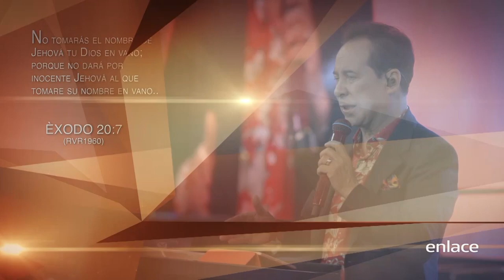Ricardo Rodríguez - Pedid, buscad, llamad - Él Puede Hacerlo de Nuevo - Enlace TV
Todo aquel que pide, recibe; y todo aquel que busca, halla. El Pastor Ricardo Rodríguez comparte este mensaje de bendición para nuestra vida.

Después de un maravilloso encuentro de salvación con Jesús que transformó sus vidas radicalmente, los pastores Ricardo y Ma. Patricia Rodríguez rindieron enteramente su corazón a Él. Como Josué, tomaron una decisión que hasta hoy permanece en ellos, sus hijos y nietos: “Yo y mi casa serviremos al Señor”. Tiempo después vino el llamamiento. Y el 24 de octubre de 1990, en la sala de su apartamento, los pastores Rodríguez en compañía de sus hijos tienen ese domingo su primer servicio, la Iglesia Comunidad Cristiana de Restauración (primer nombre de la iglesia) había nacido. Después de poner en práctica todas las estrategias de crecimiento aprendidas en el Seminario Bíblico, conferencias y libros, el Señor habla a los pastores estas palabras: “No busquen números, traigan Mi presencia a la iglesia”. Obedeciendo a esta palabra y después de un tiempo de oración que transformó el lugar secreto de los pastores, el Espíritu de Dios vino como un viento recio sobre toda la iglesia el 28 de febrero de 1993; y desde entonces la Presencia de Dios está presente en todas las reuniones en las que los pastores Rodríguez ministran; haciendo el Señor milagros extraordinarios, multitudes reciben a Jesús como su salvador, y pastores y líderes de los cinco continentes son profundamente impactados por la Gloria de Dios. En medio de ese poderoso mover del Espíritu, el Señor les cambia el nombre a Centro Mundial de Avivamiento, mostrando el Señor el giro de su ministerio y la razón de ser dentro del Cuerpo de Cristo. Hoy con más de 30 años de ministerio, la obediencia constante y absoluta de los pastores Ricardo y Ma. Patricia al Espíritu de Dios les ha hecho pastorear una de las iglesias hispanas de mayor crecimiento realizar multitudinarios eventos, entre ellos: el Congreso Mundial de Avivamiento que se lleva a cabo todos los años al final de junio, y que en el último año contó con cerca de 25.000 pastores y líderes de más de 52 naciones. El último fin de cada año se realiza en Bogotá: Avivamiento al Parque; para el 2018, medios de comunicación seculares informaron que la multitud reunida era de cientos de miles de personas. Y la lista sigue, eventos de miles de pastores en América, Europa, Asia y África han generado avivamientos que hoy crecen y se multiplican por doquier, mostrando el Espíritu de Dios en cada uno de ellos, su interés por derramar de Su Gloria sin límites sobre la Iglesia del Señor en estos últimos tiempos. La estrecha amistad de los pastores Rodríguez con el Espíritu Santo, su entrega a la hora de transmitir lo que el Señor les ha dado y la realidad de la presencia de Dios en cada servicio en el Centro Mundial de Avivamiento han hecho que miles de pastores y líderes de todo el mundo viajen cada fin de semana a Bogotá para vivir un Avivaweekend, un fin de semana inmersos en el Río de Su Gloria, que transforma, aviva e inspira a los miles de asistentes a tener en sus vidas esta misma realidad, esa misma amistad con el Espíritu, haciendo que este Fuego transforme sus vidas, familias, ministerios y naciones.